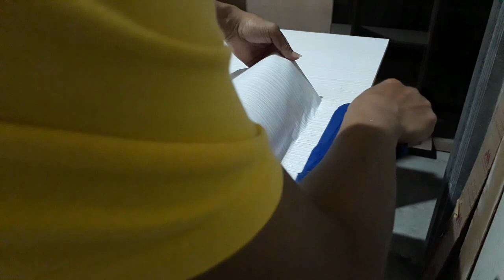Memasang Wallpaper Di Triplek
@Bolanggondrong tips cara pasang wallpaper..pda triplek..lebih baik pakai playwood. karna dlu sdah terlanjur beli akhir y tetap sya pakai sebagia penutup belakang  kichenseet tpi sya lakukan plamir terdahulu terus cat miyak supaya permukaan lebih rata, halus dan lbih kuat